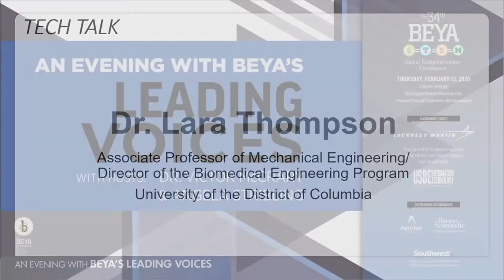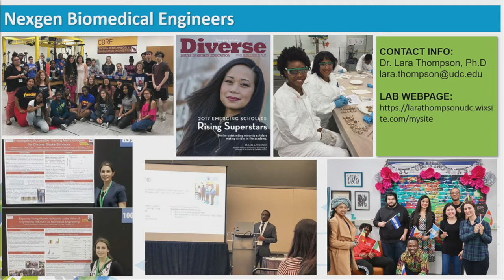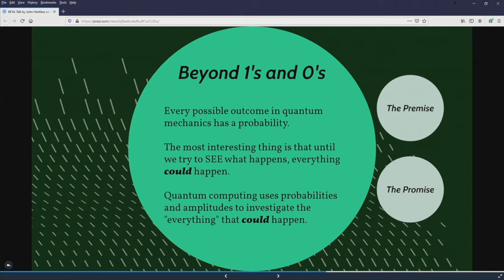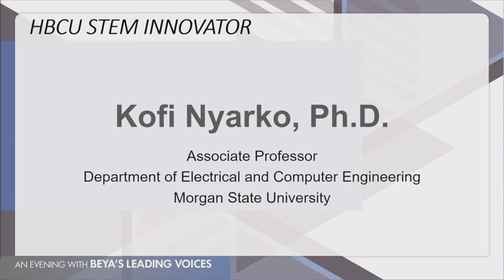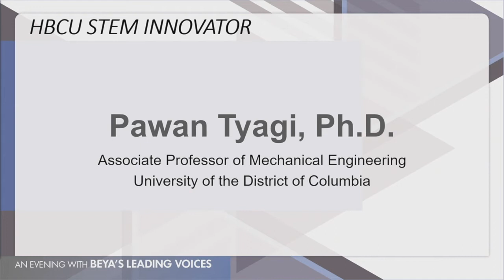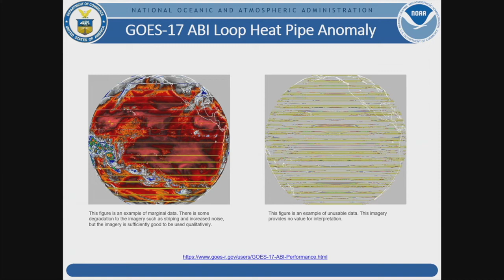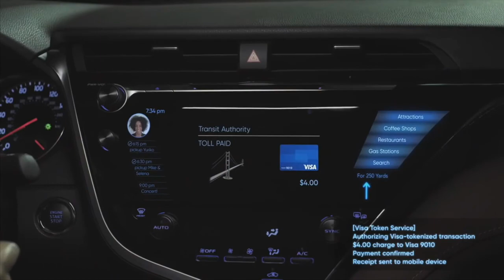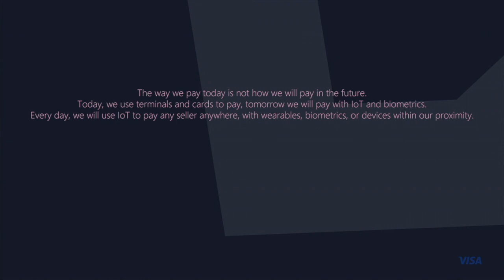An Evening with BEYA’s Leading Voices 2020